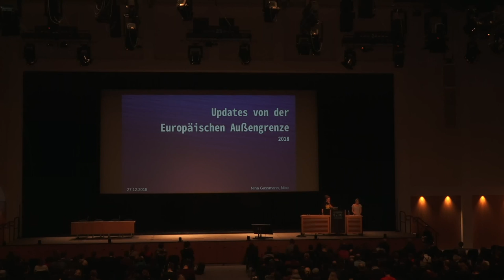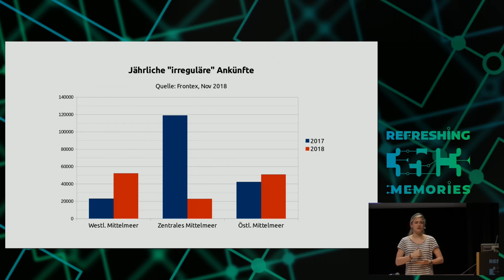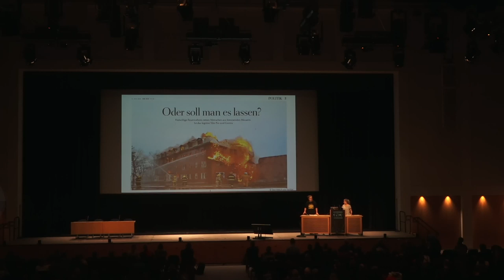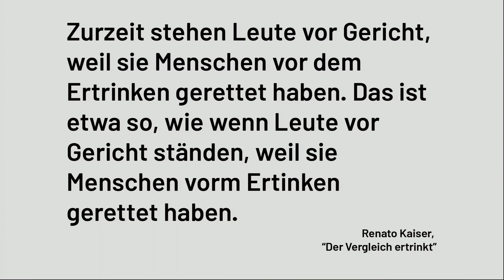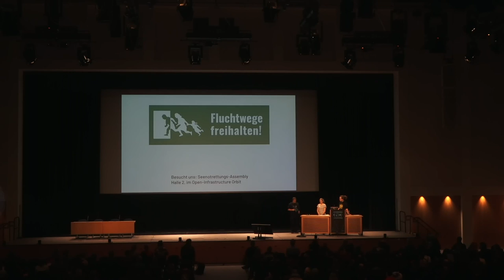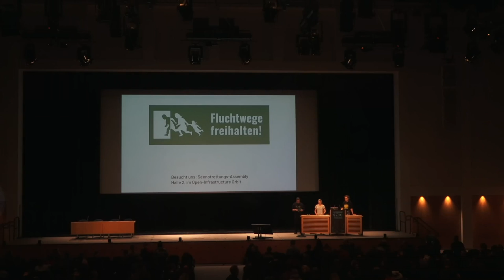35C3 - Updates von der europäischen Außengrenze - traduction française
Als Organisation für Menschenrechtsbeobachtungen geben wir Euch einen Überblick der aktuellen Entwicklungen an der EU-Außengrenze auf dem Mittelmeer.

Mare Liberum betreibt ein Schiff auf dem Mittelmeer, um Menschenrechtsverletzungen zu dokumentieren. Dabei arbeiten wir zur Zeit in der Ägäis, der Seegrenze zwischen der Türkei und Griechenland. Hier flüchten noch immer tausende Menschen auf der Suche nach Schutz und Würde.

Seit den Vorträgen von Sea-Watch und der Iuventa-Crew ist viel Zeit vergangen. Die zivilen Seenotrettungsorganisationen fahren nicht mehr raus – sind alle gerettet?

Wie hat sich die Situation für die Flüchtenden und Helfer verändert?

Wie werden Euch einen Überblick der aktuellen Entwicklungen an der EU-Außengrenze auf dem Mittelmeer geben.

Warum schaffen es die europäischen Staaten nach fünf Jahren Katastrophe im Mittelmeer nicht, das Sterben zu beenden? Was ist eigentlich deren Agenda?

Warum wollen alle ständig eine neue Flagge?

Wie gut funktionert eigentlich der EU-Türkei-Deal?

Welche staatlichen Akteure gibt es auf dem Wasser und was machen sie?

Warum ist die Rolle der Menschenrechtsbeobachter, selbst in Europa, so wichtig?

Nico Nina Gassmann